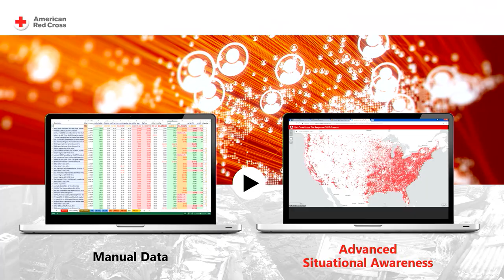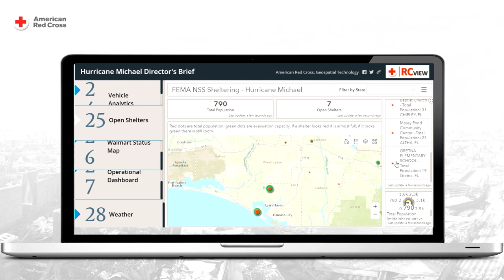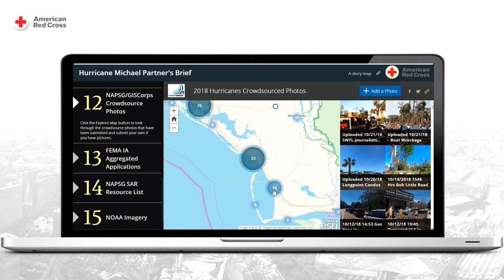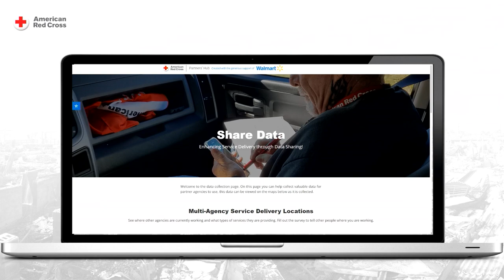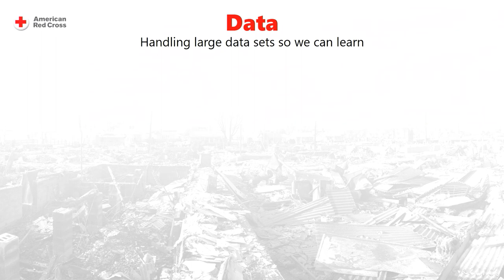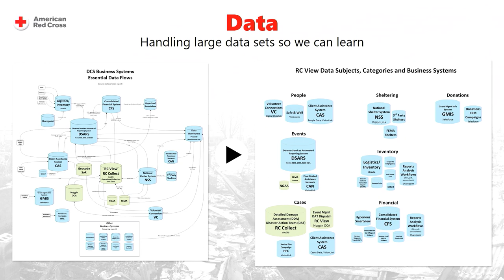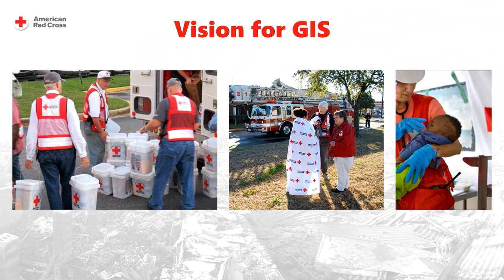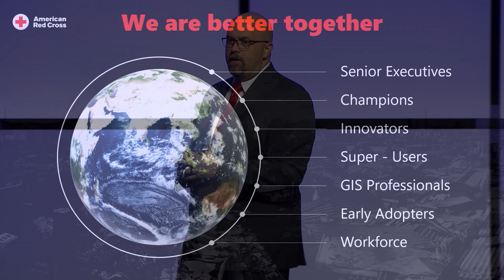Innovation and Collaboration Across the Disaster Cycle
The American Red Cross has focused their service delivery using GIS tools to provide a common operating picture. With an eye towards the future, the American Red Cross is forming a vision of data storage, visualization, and analytics that will transform the way they are able to assimilate data into their daily operations, leading to better assistance to their clients and more resilient communities.